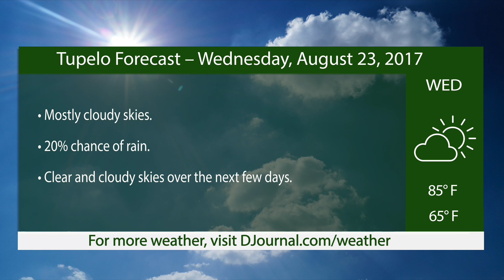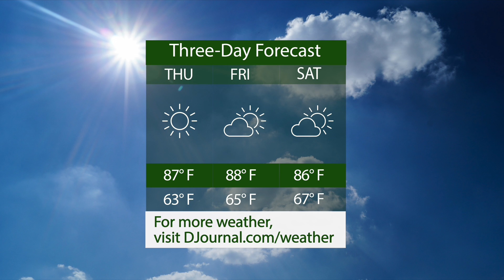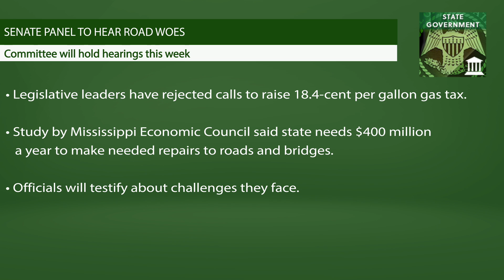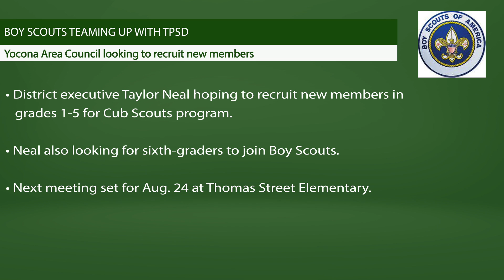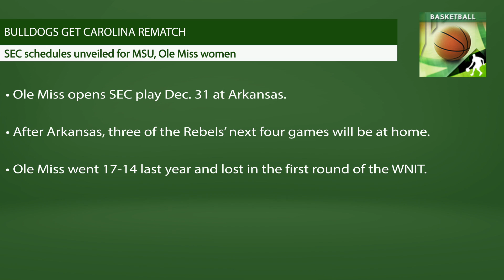Daily Journal Newsbreak: Wednesday, August 23, 2017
Today, we discuss prisoners being released from the Lee County Adult Jail, meetings about the state’s roads and bridges, and Boy Scouts recruiting. And in sports, MSU and Ole Miss unveiled their SEC women’s basketball schedules